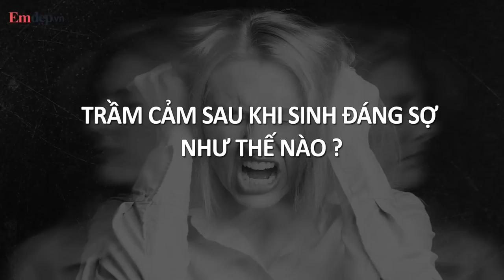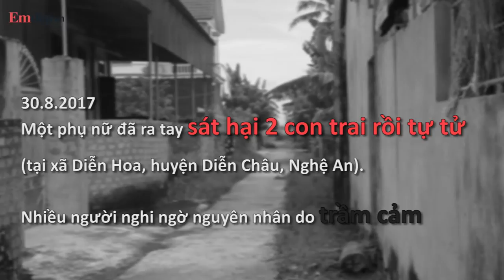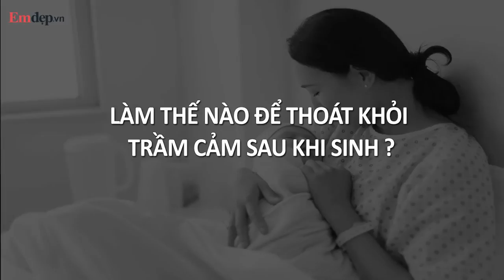NỖI ÁM ẢNH mang tên TRẦM CẢM SAU SINH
Sản phụ và người nhà hiểu gì về trầm cảm sau sinh
Theo khuyến cáo của chuyên gia, trầm cảm sau sinh là căn bệnh nguy hiểm đang bị cả xã hội thờ ơ và im lặng. Qua phóng sự  của báo emdep. vn, không phải sản phụ và người nhà cũng hiểu đúng về trầm cảm và mức độ nguy hiểm của căn bệnh.
Xem thêm những clip hấp dẫn tại đây:
Trắng đêm cùng những phụ nữ mưu sinh ở chợ rau quả đầu mối Xuân Đỉnh
Nhật ký của mẹ: Cảm phục nghị lực người mẹ rửa bát thuê trong bệnh viện để chữa bệnh cho con